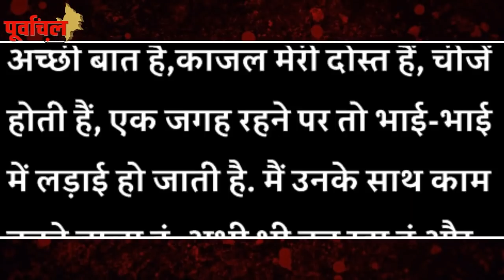खेसारी ने सरेआम काजल को लेकर किया ये बड़ा खुलासा , सुनकर चौक जाएंगे दोनों के Fans..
खेसारी -काजल के रिश्ते में आया नया मोड़ ? जल्द होगी फिर सुलह ! जानिए क्या कहा खेसारी ने हालिया अपने इंटरव्यू में...!